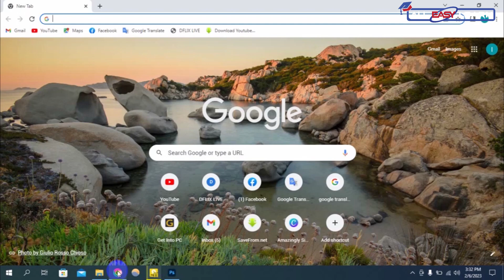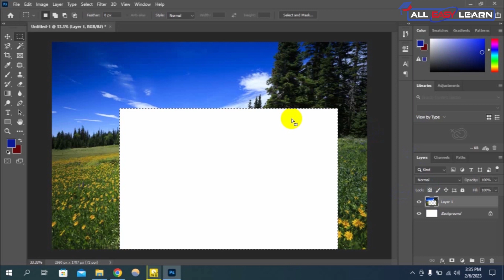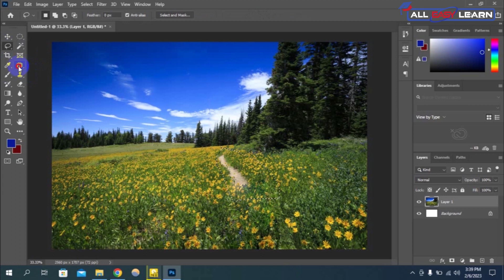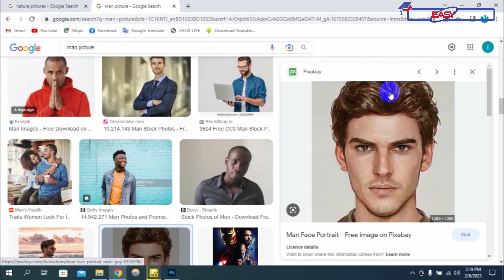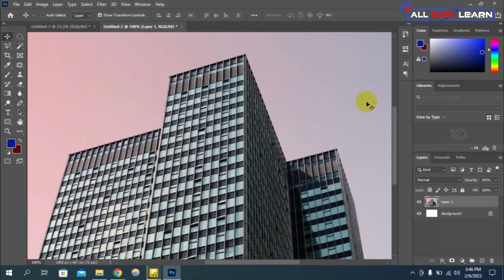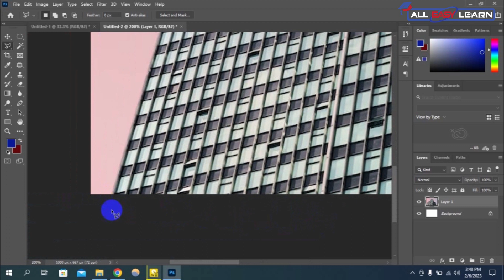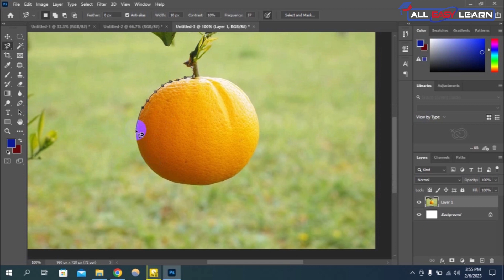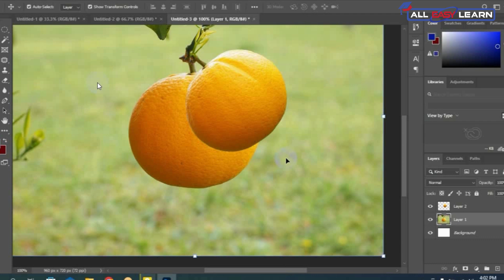Adobe Photoshop || Part-02 || Photoshop Tools -1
In this video, we will learn the Move tool, all Marquee Tools, all Lasso Tools, etc.

all tools of photoshop
 Elliptical Marquee Tool
ফটোশপের কাজ শিখুন
all tools of adobe photoshop
all tools of adobe photoshop in bangla
adobe photoshop all tools bangla tutorial
ফটোশপ বাংলা ভিডিও টিউটোরিয়াল

All Easy Learn is a very helpful channel for all students. We will upload Graphic Design, Digital Marketing, Web Design Development, Tech, and Diploma all Subject videos.

If you need to solve any problem, post it in our Facebook group.
We will try to solve your problem.

 * Like our Facebook page and join the group.